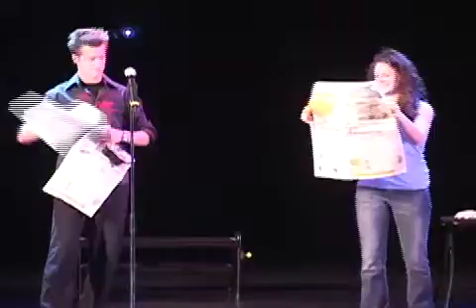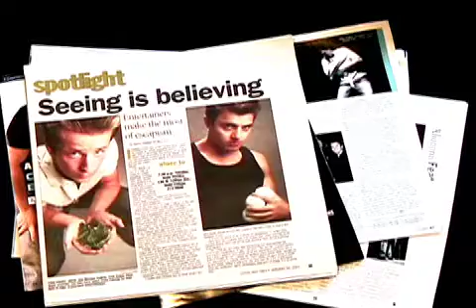The Adult Circus Teaser 2008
This fast paced, audience interactive variety show features an all-original presentation of Magic, Juggling, Telepathy, and Dangerous Sideshow Stunts all wrapped in a blanket of Comedy!

Performers Chris Chelko & Michael DuBois have already appeared on national television with their act from NBC's The Tonight Show with Jay Leno, featured in several magazines including Campus Activities Magazine and Young Money, heard as guests on Sirius Satellite Radio, and performed at over 150 Colleges and Universities across the country.